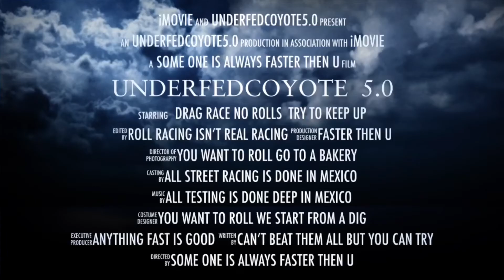Lambo, 19 Camaro SS vrs hellcat, mustangs all years an some trucks drag racing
Lambo vrs street bike
19 Camaro ss 10 speed vrs hellcat
Newer Camaro ss vrs 350 Z
Gray s197 full bolt on vrs srt8
18 pp1 vrs unknown
S550 stick shift
4th gen Camaro modded vrs 5th gen
i could be wrong on the green mustang could be 15-17 s550 hard to tell

 DA was very high over 4500 an temps were 90 plus degrees. Cars just don’t perform well in Las Vegas heat.